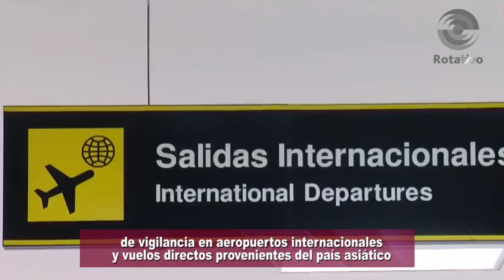México revisa aeropuertos por brote infeccioso en China